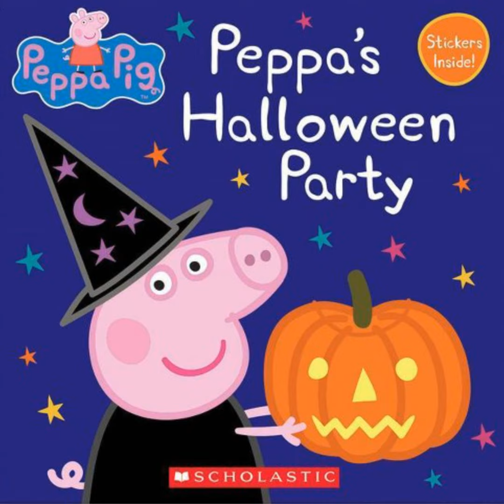Peppa pig spooky, dark funny magical halloween party and costume design halloween peppa ...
Title: Peppa Pig's Spooktacular Halloween

Halloween had arrived in Peppatown, and Peppa Pig and her family were getting ready for a night of spooky fun. They carved pumpkins, decorated the house with cobwebs and bats, and even put up a giant, friendly ghost on the front lawn.

Peppa and George were especially excited because they were going trick-or-treating with their friends, Suzy

Sheep, Danny Dog, and Emily Elephant. They had all chosen their costumes and couldn't wait to show them off.

Peppa decided to dress as a magical fairy, complete with a glittering wand. George had opted to be a friendly ghost, and he wore a white sheet with two holes for his eyes. Mummy Pig and Daddy Pig joined in the fun too, with Mummy Pig as a wicked witch and Daddy Pig as a mummy.

As the sun began to set, the children and their families gathered in front of Peppa's house. The full moon cast an eerie glow, and the wind rustled the leaves, setting the perfect Halloween atmosphere.

Are you ready, everyone? Peppa asked, her wings fluttering as she held her wand.

Ready! they all chimed in.

With bags in hand, they set off down the dimly lit streets, knocking on doors and shouting, Trick or treat! They received candy, chocolate, and even some homemade treats as they went from house to house.

At one house, they were greeted by Mr. and Mrs. Zebra, who were dressed as pirates. They had transformed their yard into a spooky pirate ship, complete with a treasure chest full of goodies.

Next, they visited Madame Gazelle, who was dressed as a vampire, and Mr. Bull, who was a mad scientist. They had a cauldron of bubbling witches' brew for the children to enjoy.

The friends continued their adventure, going from house to house and collecting a colorful assortment of treats. They even visited the Potato family, who had turned their home into a haunted house with eerie sounds and creepy decorations.

As the night went on, the children's bags filled up with goodies, and they couldn't stop giggling at all the Halloween decorations they encountered.

Finally, they reached the last house on the block, Miss Rabbit's house. She had transformed her yard into a spooky graveyard, and she was dressed as a friendly zombie.

Trick or treat! the children shouted.

Miss Rabbit smiled and handed each of them a special treat - a chocolate bar shaped like a pumpkin.

We had a fantastic time, Miss Rabbit! Peppa said.

Happy Halloween, everyone! Miss Rabbit replied.

With their bags filled to the brim and smiles on their faces, Peppa and her friends headed back home, ready to share their spooky tales and enjoy their delicious Halloween treats.

Back at Peppa's house, they gathered around the table and emptied their bags. They traded candies, told ghost stories, and laughed at the fun they had had. It was a Halloween to remember, filled with treats, tricks, and the best of friends.

As they drifted off to sleep that night, Peppa and George snuggled in their costumes, dreaming of the next Halloween adventure and all the fun yet to come. Oink, oink, and a spooky goodnight!